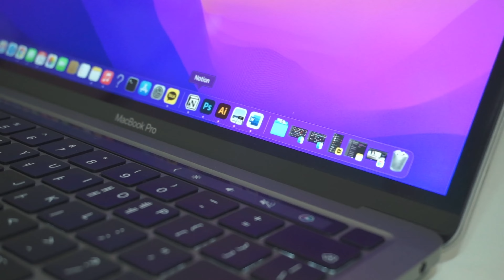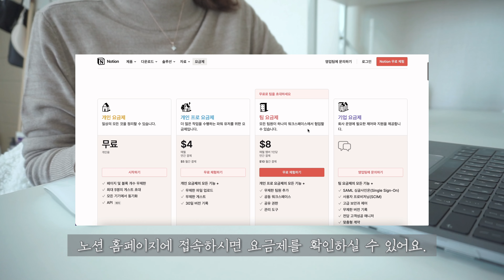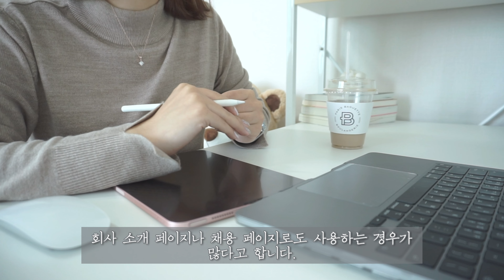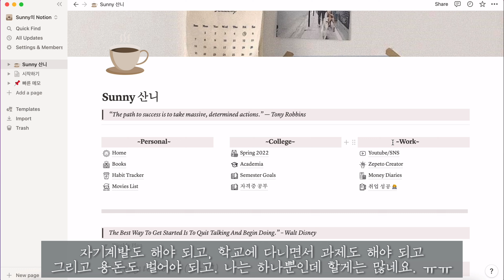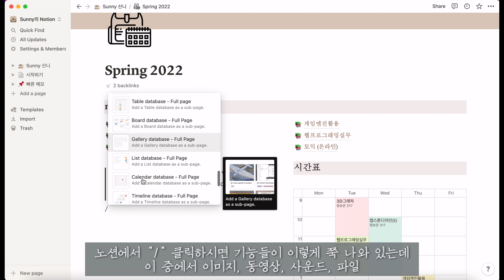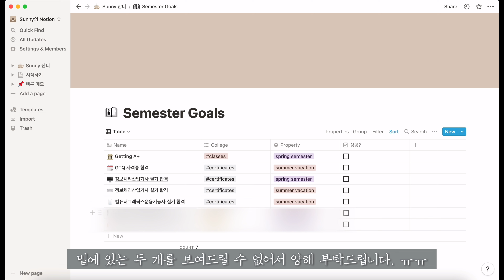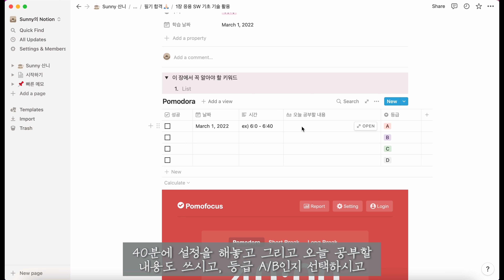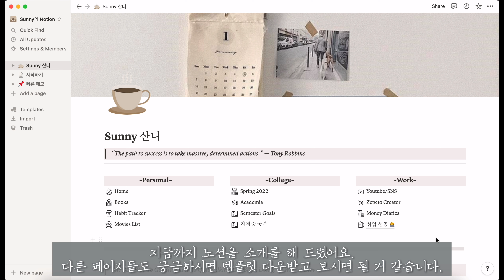대학 생활에서 시간 관리 잘하는 방법 👩‍💻| Notion Tour (ft. notion)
Timeline
00:00 Introduction
01:54 What is Notion
03:13 Notion pros and cons / Reasons why I recommend Notion
05:00 Introducing Notion Template
07:09 Page "Spring 2022"
08:26 Page "Semester Goals
08:44 Page "Study for certificates"

SunnyVlog🐣